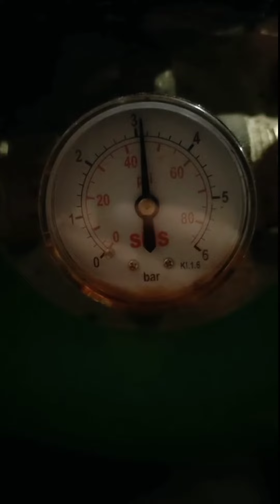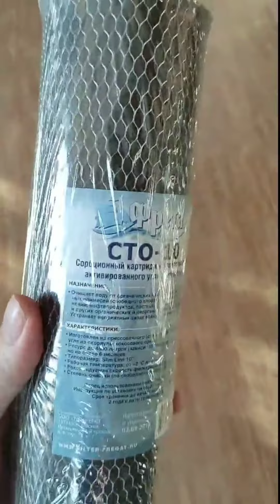Ливневые дожди. Слабый напор водоснабжения.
Ливневыми дождями никого не удивишь. Природные катаклизмы от нас не зависят, но проблемы с водоснабжением  в частном доме приходится решать своими силами. Особенно, если в доме автономное водоснабжение.
Сегодня и нам пришлось решать  вопрос отсутствия напора воды.
Как с этим справились показываю в видео.